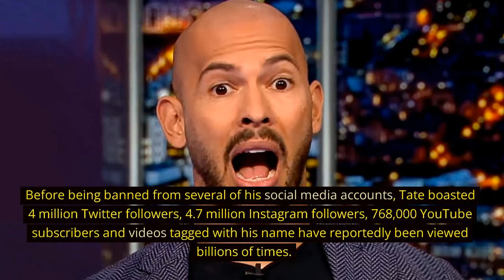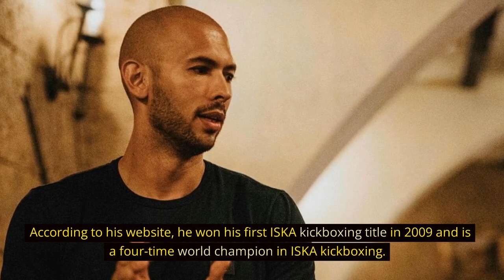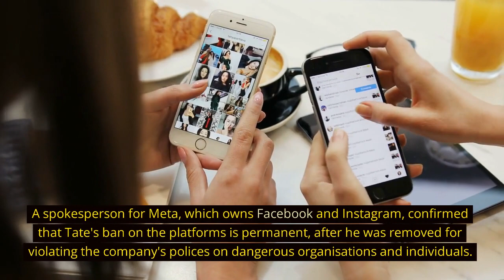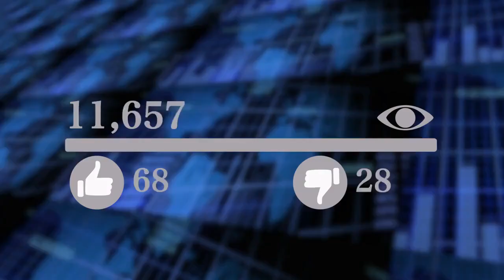Get to Know ANDREW TATE: Top 10 Crazy Facts about Andrew Tate.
We take you through the top 10 facts about Andrew Tate and his rise to fame.